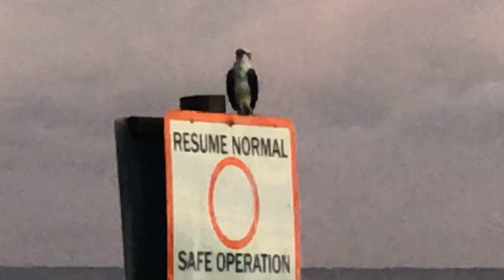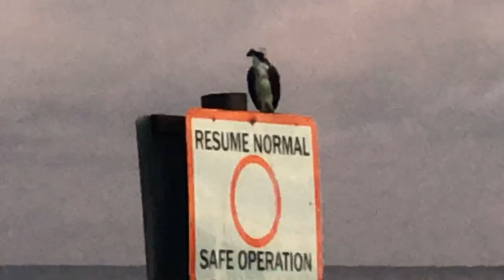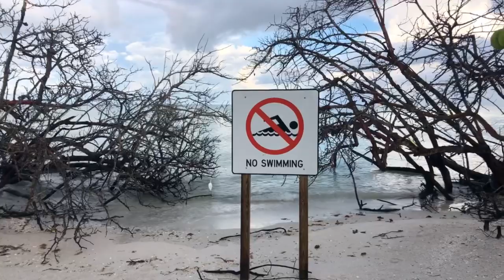Robb's Monday Morning Beach Walk in North Naples, FL 08.26.19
Happy National Dog Day! Join Robb Stan, for his Monday morning beach walk and chat with Roy Haase and other friends, at Delnor-Wiggins Pass State Park in North Naples, Florida. Recorded LIVE on Facebook, August 26, 2019. If you enjoyed watching and would like to send a small gratuity, Robb's PayPal account is

Follow Robb and Roy on Facebook @ To become a Supporter of SWFLTV, go

Contact; Astrid Lorenz @ for all of your SW Florida real estate needs. Are you looking for a great place to stay while visiting Naples? Follow Non Stop Naples @